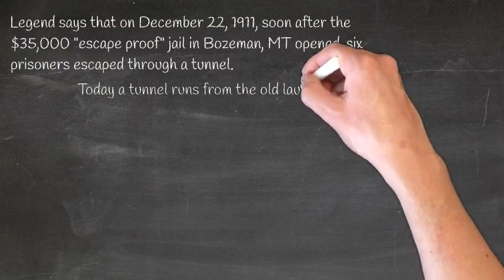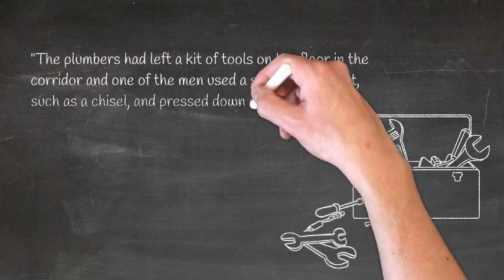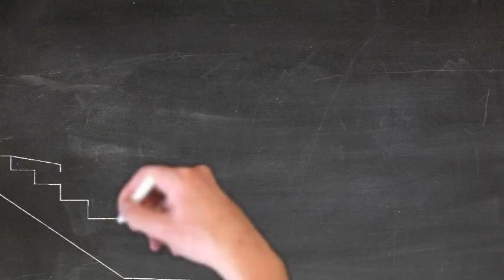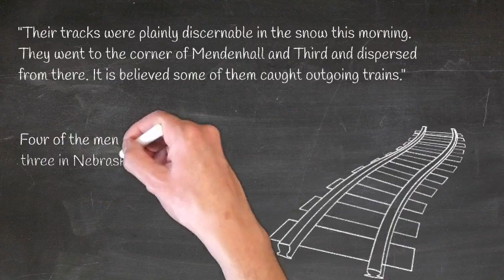Myth #1: The Great Escape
The Gallatin History Museum Presents:
Mythbusting

In 1911, shortly after the brand new jail opened in Bozeman, MT six prisoners escaped. It was believed they used a tunnel at the front of the building, but a look at old blueprints and a check of the Bozeman Evening Courier led to a far more interesting tale.